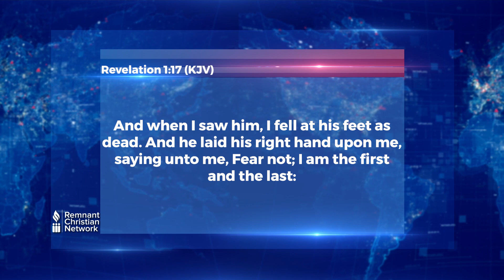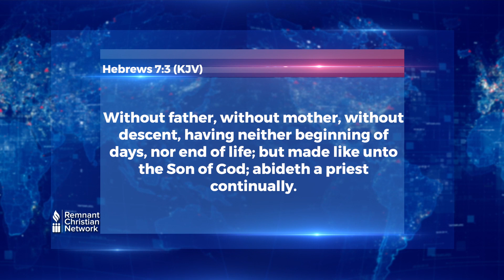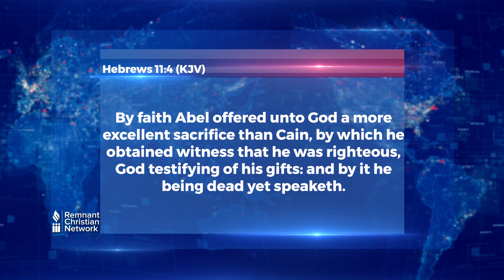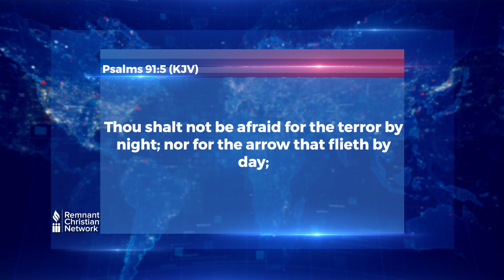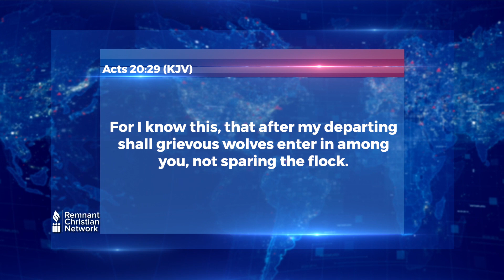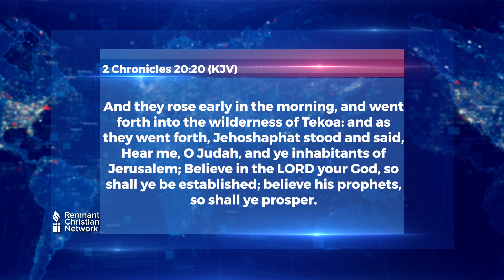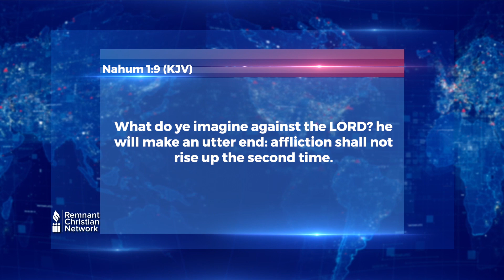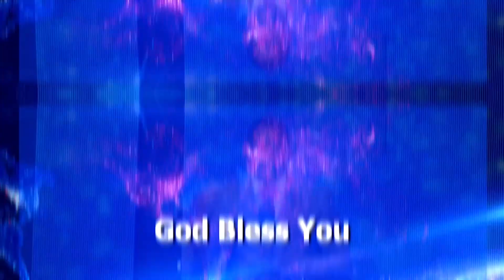Spiritual Covering (5) by Apostle Arome Osayi